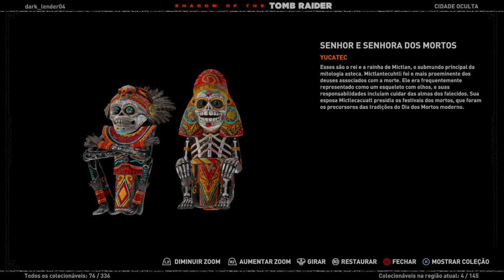Shadow of the Tomb Raider #8- APROVAÇÃO DA ÁGUIA E A CIDADE OCULTA!